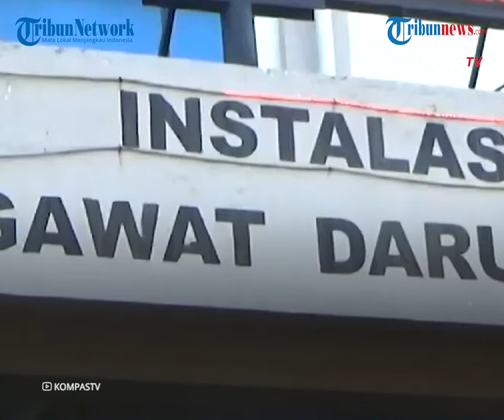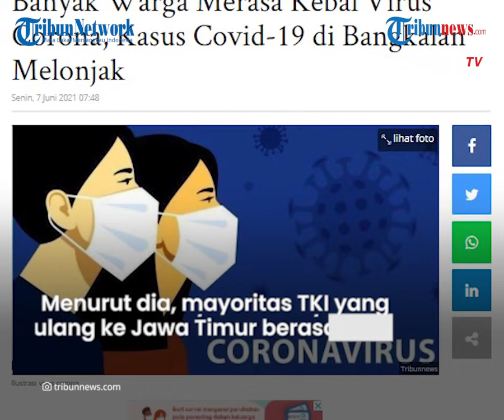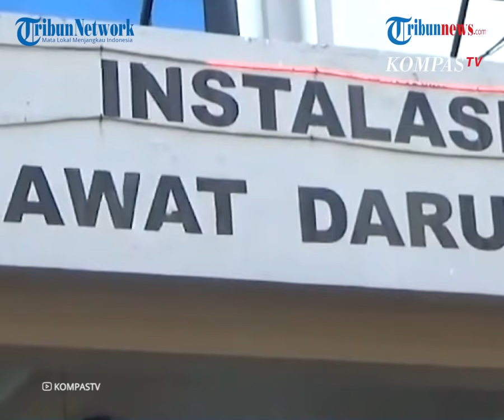Kasus Covid-19 di Bangkalan Melonjak, Kebanyakan dari Klaster Keluarga dan Transmisi Lokal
TRIBUN-VIDEO.COM, SURABAYA - Setelah libur Lebaran 2021, kasus Covid-19 di Kabupaten Bangkalan, Madura, Jawa Timur, melonjak.

Tercatat hingga Minggu (6/6/2021), terdapat 25 kasus Covid-19.

Sebelumnya, pada Kamis (3/6/2021), terdapat 7 kasus baru Covid-19, 5 kasus pada Jumat (4/6/2021), dan 4 kasus pada Sabtu (5/6/2021).